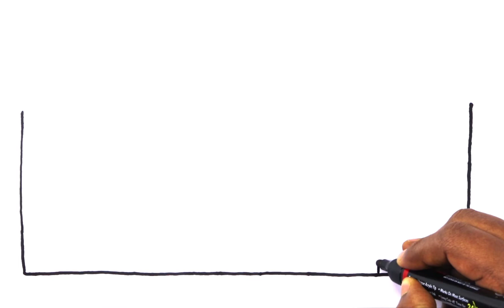how to draw castle drawing coloring painting| Taj mahal drawing easy rainbow colour drawings house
in this video I uploaded, how to draw castle Taj mahal drawing easy coloring painting. bolalar uchun rasm chizish | cara menggambar Dan mewarnai | comodibujar.